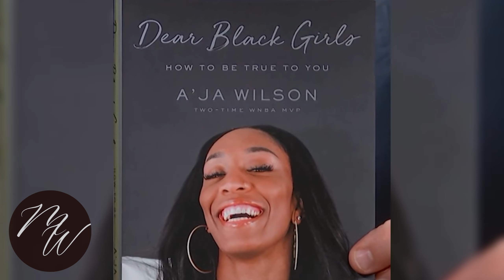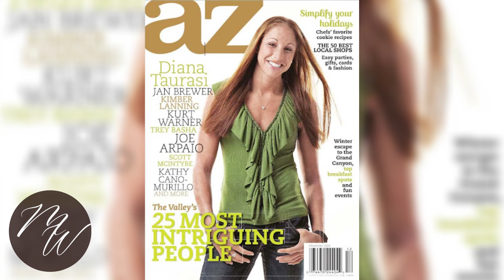Highest Paid WNBA Players 2024 REVEALED | Top Earning WNBA Stars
Discover the fascinating world of the highest-paid WNBA players in 2024 with Mostly Wealth! From Jackie Young's historic contract with the Las Vegas Aces to Jewell Loyd's achievements with the Seattle Storm, we delve into the staggering salaries and luxurious lifestyles of these female basketball stars. But it's not just about the money—these athletes are savvy investors, leveraging their earnings to secure their financial futures. As the WNBA continues to gain momentum, it's clear that these players are not only dominating the court but also making smart moves in the realm of finance."

"Join us as we uncover the facts behind the top 10 highest-paid WNBA players, showcasing their remarkable journeys and highlighting their impact both on and off the basketball court. From Arike Ogunbowale's prominence with the Dallas Wings to Diana Taurasi's storied career with the Phoenix Mercury, these athletes exemplify excellence in women's basketball. As we celebrate their achievements and resilience, let's also acknowledge the ongoing efforts to bridge the wage gap and promote gender equality in sports.